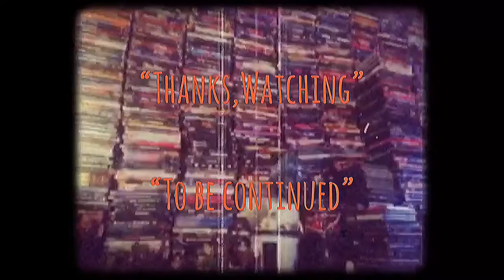| แซมมวลเอลแนะนำ | สวยประหาร 1-2 | THE HEROIC TRIO | EXECUTIONERS-1993 | MOOHAM Bros.TH.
-แสบ
-sabsamuel
-sabsamuelkhamphiman

สวยประหาร  東方三俠
ภาพยนตร์แนว ‧ แอ๊กชั่น/แฟนตาซี

-The Heroic Trio เป็นภาพยนตร์แอคชั่นของฮ่องกงปี 1993 กำกับการแสดงโดยจอห์นนี่ทูนำแสดงโดยมิเชลล์เยโห, แม็กกี้ Cheung, และแอนนิต้ามุ้ยในฐานะทรีโอสามคน นักแสดงอื่น ๆ ได้แก่ Damian Lau, Anthony Wong Chau-Sang, Paul Chun, James Pak และ Yan Yee Kwan
วันที่ออกฉาย: 12 กุมภาพันธ์ 2536 (เขตบริหารพิเศษฮ่องกง)
ผู้กำกับ: ตู้ ฉีฟง
บทภาพยนตร์: แซนดี้ ชอว์, ซูซาน ชาน ซุค-หยิน

สวยประหาร 2 現代豪俠傳
ภาพยนตร์แนว ‧ แอ๊กชั่น/แฟนตาซี/ดราม่า

-Executioners เป็นภาพยนตร์แอ็คชั่นฮ่องกงปี 1993 และภาคต่อของ The Heroic Trio ทั้งสองเรื่องที่กำกับโดยจอห์นนี่ทูซึ่งนำแสดงโดยมิเชลล์เยาะ, อานิต้ามุ้ยและแม็กกี้ Cheung กลับมาเป็นตัวละครหลักของภาพยนตร์เรื่องแรก นักแสดงอื่น ๆ ได้แก่ Damian Lau, Anthony Wong, Takeshi Kaneshiro, Lau Ching-Wan, Paul Chun และ Kwan Shan
ฉายครั้งแรก: 30 กันยายน 2536
ผู้กำกับ: เฉิง เสี่ยวตง, ตู้ ฉีฟง